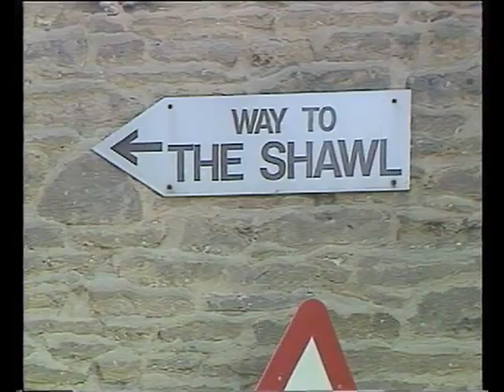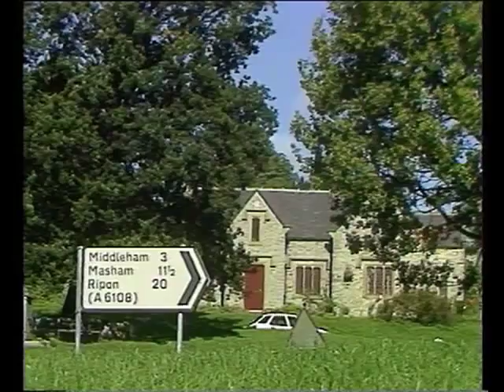leyburn shawl wensleydale walk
Ian Sampson takes you on the leyburn shawl, wensleydale walk in Yorkshire.